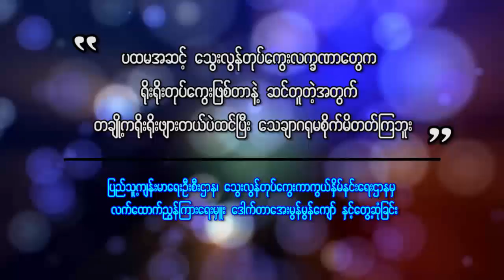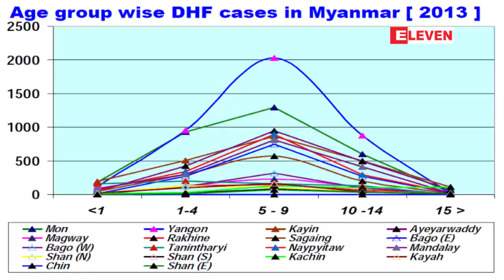Exclusive Interview (ေသြးလြန္တုပ္ေကြးကာကြယ္ႏွိမ္နင္းေရးဌာနမွ ေဒါက္တာေအးမြန္မြန္ေက်ာ္)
ျမန္မာႏိုင္ငံတြင္ ေသြးလြန္တုပ္ေကြးေရာဂါေၾကာင့္ ေသဆံုးမႈႏႈန္းက်ဆင္းလာေပမယ့္ ေရာဂါျဖစ္ပြားႏႈန္းမွာ တစ္ႏွစ္ထက္တစ္ႏွစ္ ျမင့္တက္လာခဲ့ပါတယ္။ ၂၀၀၉ ခုႏွစ္မွာ လူဦးေရ ၂၂၃၉၈ ဦးအထိ ကူးစက္ခံခဲ့ရကာ ၂၀၀၅၊ ၂၀၀၇၊ ၂၀၀၈၊ ၂၀၁၃ ခုႏွစ္မ်ားတြင္လည္း ေရာဂါျဖစ္ပြားသူဦးေရ ျမင့္တက္ခဲ့ၿပီး ယခုႏွစ္မွာ ေရာဂါျဖစ္ပြားမႈမ်ားျပားေနတာေၾကာင့္ ေသြးလြန္တုပ္ေကြးေရာဂါဟာ ကပ္ေရာဂါအသြင္ျဖစ္လာႏိုင္သလား။ တစ္ႏိုင္ငံလံုးကူးစက္ပ်ံ႕ႏွံ႔မႈႏႈန္းေတြနဲ႔ ပတ္သက္ၿပီး ျပည္သူ႔က်န္းမာေရးဦးစီးဌာန၊ ေသြးလြန္တုပ္ေကြးကာကြယ္ႏွိမ္နင္းေရးဌာနမွ လက္ေထာက္ညႊန္ၾကားေရးမွဴး ေဒါက္တာေအးမြန္မြန္ေက်ာ္ႏွင့္ ေတြ႔ဆံုေမးျမန္းခဲ့ပါတယ္။

" ပထမအဆင့္ ေသြးလြန္တုပ္ေကြး လကၡဏာေတြက ရိုးရိုးတုပ္ေကြးျဖစ္တာနဲ႔ဆင္တူတဲ့အတြက္ တခ်ိဳ႕ကရိုးရိုးဖ်ားတယ္ပဲထင္ၿပီး ေသခ်ာဂရုမစိုက္မိတတ္ၾကဘူး ''

" ေရာဂါျဖစ္တဲ့အသက္အရြယ္ေတြကိုၾကည့္ရင္လည္း အရင္အသက္ (၁၅)ႏွစ္ေအာက္ ကေလးေတြမွာပဲအမ်ားဆံုးျဖစ္ေပမယ့္ အခုေနာက္ပိုင္းမွာ လူငယ္လူႀကီးေတြမွာလည္း ျဖစ္ပြားမႈရွိလာၿပီး အသက္အရြယ္မေရြးျဖစ္ပြားလာတာကိုေတြ႔ေနရပါတယ္ " " ကာကြယ္ႏွိမ္နင္းေရးလုပ္ငန္းေတြသာ စနစ္တက်လုပ္မယ္ဆိုရင္ေတာ့ ကပ္ေရာဂါအသြင္ျဖစ္လာႏိုင္ေျခနည္းပါတယ္ "